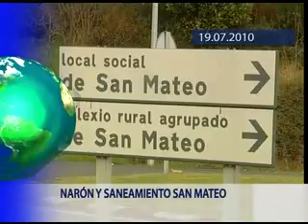INFORMATIVO 19-07-2010 1ª PARTE